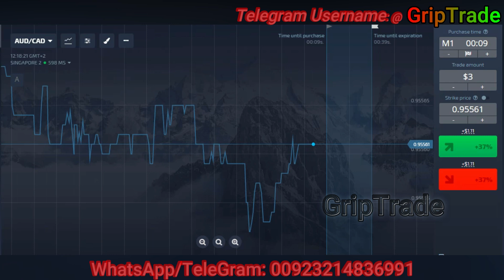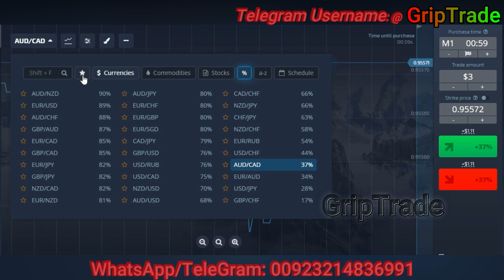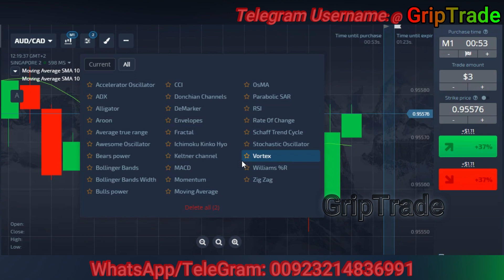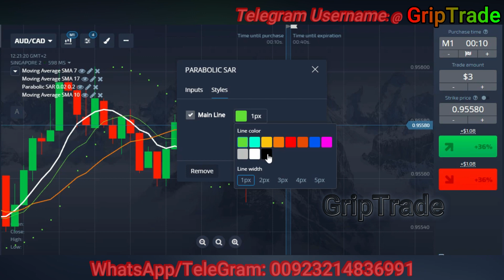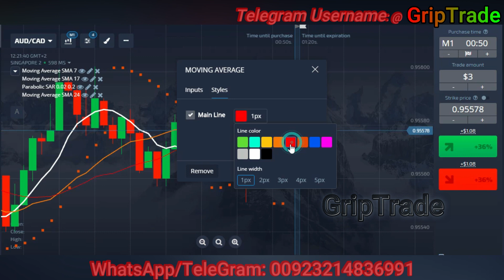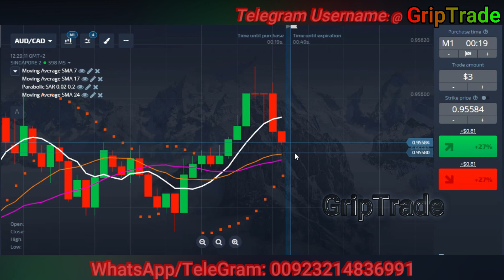Real Crazy Pocket Options Binary Strategy Idea For All | Beginners Especially | Complete Tutorial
This video explains you best strategy that can help you make best profits. I wish you goodluck.
We as a team, put a lot of effort in bringing you the summarized stuff. Any sort of feedback will be highly appreciated.
Easy winning strategy in pocketoption iqoption binary with 100% Winning Result.
This video will help you make your account profitable.
Each question by you in comments will be responded back.

To join GripTrade family whatsapp group, click the link on our Youtube Channel art or message on whatsapp/telegram

This video brings you the best binary strategy that you can use for trading consistently with rewards. It is comprised of three different moving averages and another simple indicator and makes up a really strong combination for winning mostly.